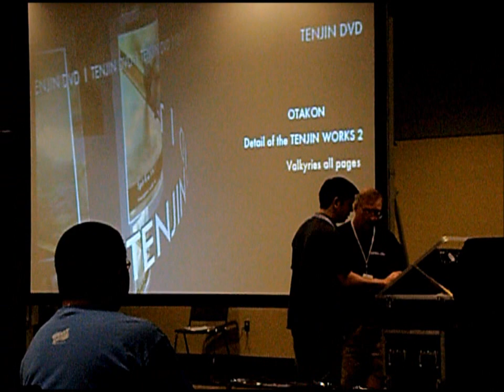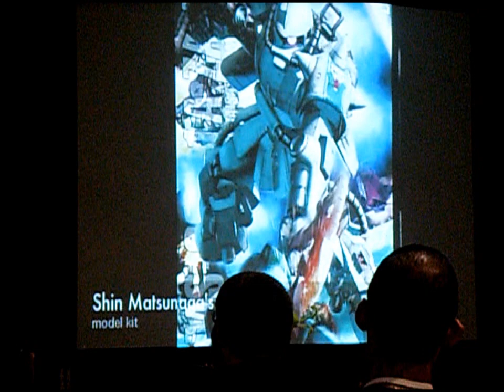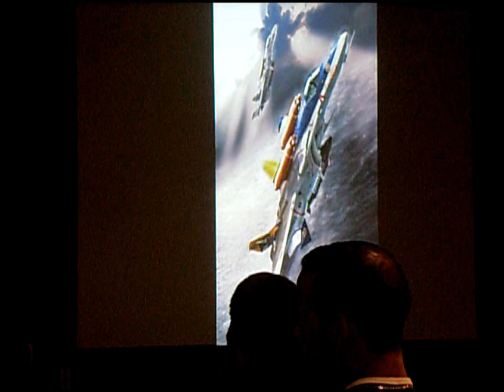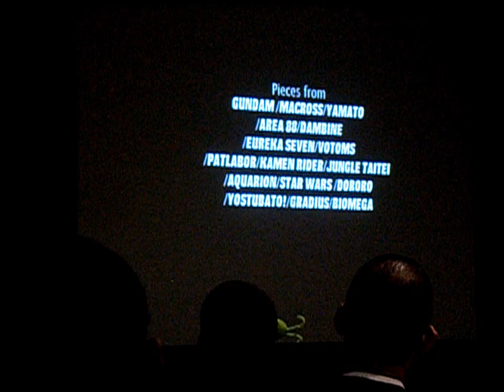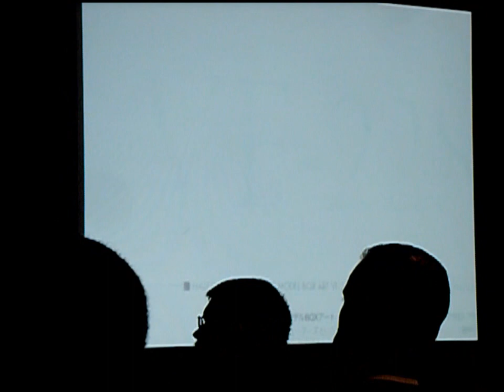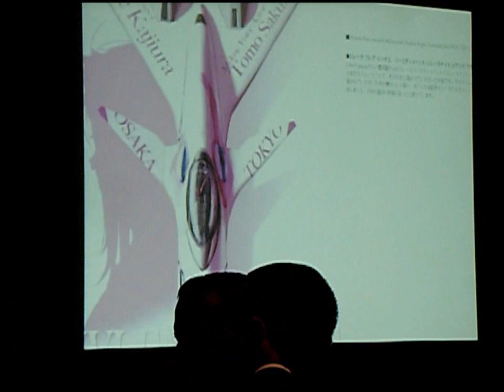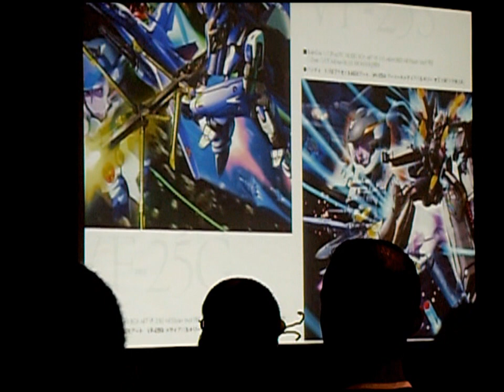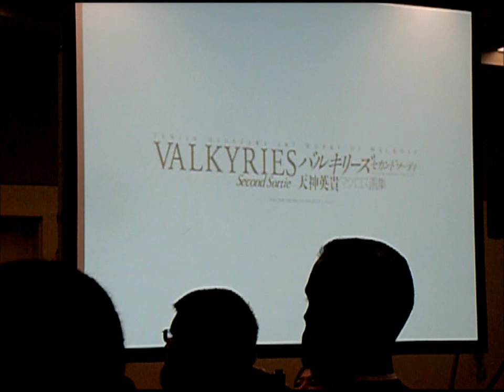Hidetaka Tenjin Q&A - Otakon 2012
This is the full Q&A session for Mr. Hidetaka Tenjin, a brilliant illustrator who has contributed to many famous mecha-related works, including (but not limited to) Gundam, Macross, Patlabor, and Aquarion~